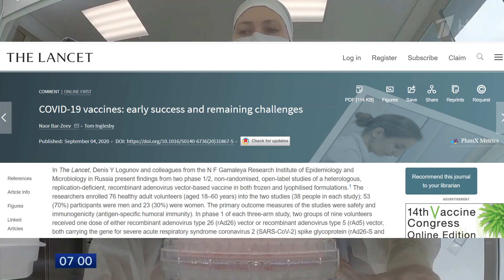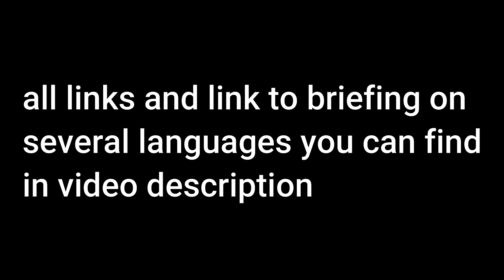Science News, digest Sept 6 2020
Today:
Russia Just Declassified Footage of The Most Powerful Nuclear Bomb Blast in History /